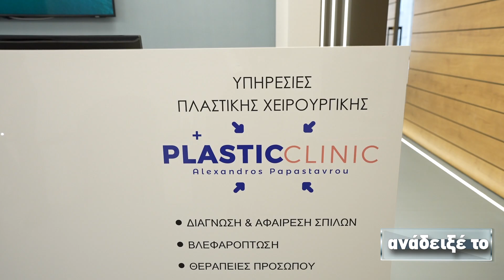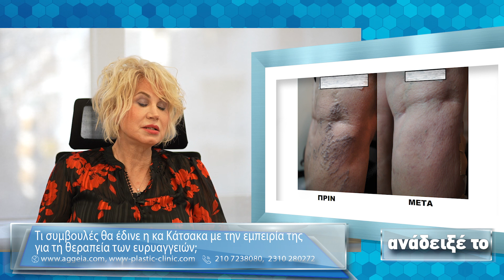Αννα Κατσακα, αγγειοχειρουργός, οι ευρυαγγείες -τρόποι αντιμετώπισής τους